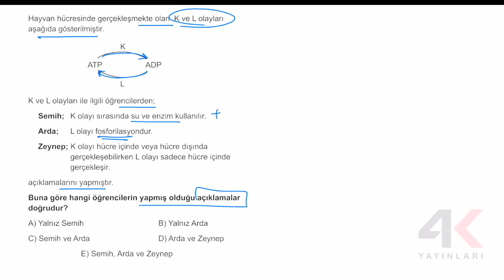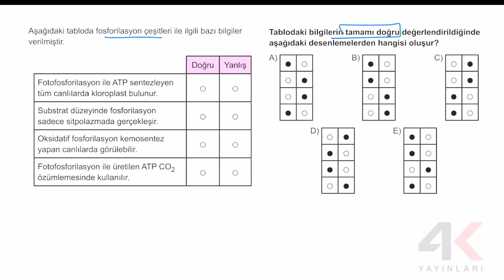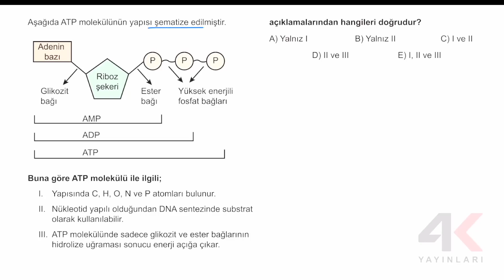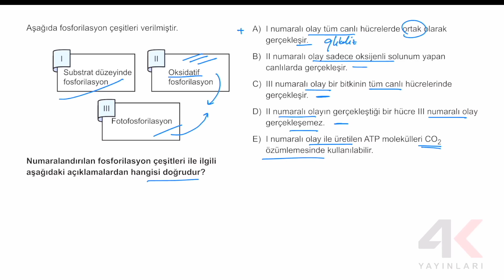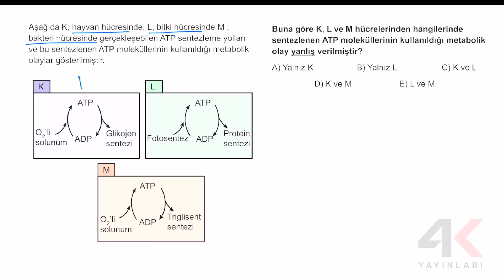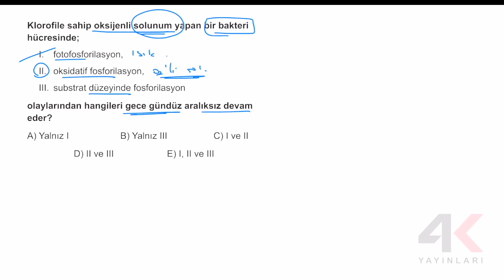AYT TKT BİYOLOJİ TEST 36 Soru Çözümleri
🎞 Soru Listesi
▶ 00:00:00 Bölüm
▶ 00:00:00 Soru 1
▶ 00:00:39 Soru 2
▶ 00:01:21 Soru 3
▶ 00:01:54 Soru 4
▶ 00:02:15 Soru 5
▶ 00:03:09 Soru 6
▶ 00:03:53 Soru 7
▶ 00:05:00 Soru 8
▶ 00:05:49 Soru 9